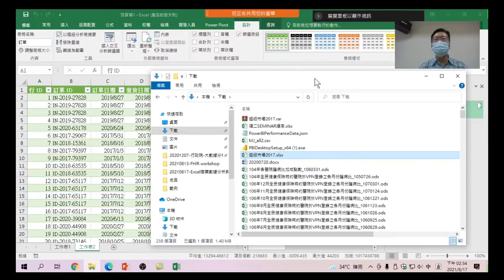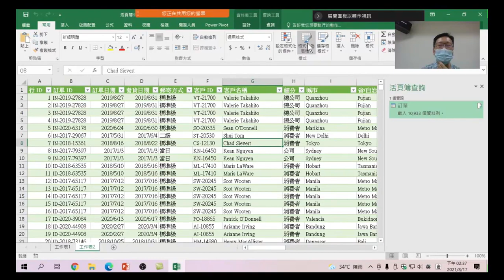Excel + Power Pivot + Power View l商業數據分析與圖像建立 05 範例檔案格式介紹:資料透過載入的方式匯入到EXCEL後,和式和開啟舊檔有什麼不同,看看老師詳細說明介紹